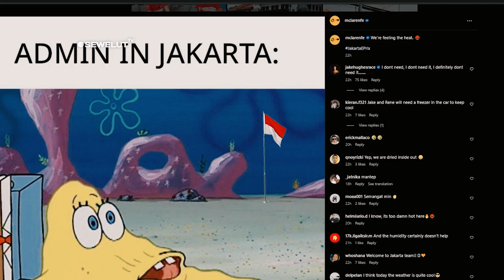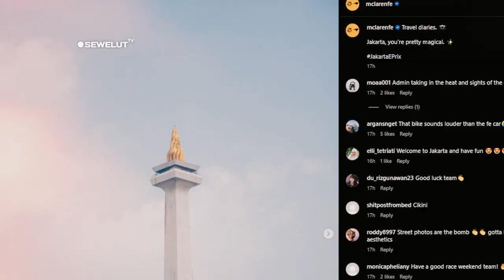BARU TIBA DI JAKARTA ⚡ PEMBALAP FORMULA E UNBOXING MOBIL BALAP DAN KETEMU BAJAI 😍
Panasnya cuaca jakarta juga di rasakan tim dari Mc Laren Formula E yang sudah berada di jakarta. Uniknya mereka mengunggah sebuah Meme dalam instagramnya yang bergambarkan kartun Spongebob yang meleleh dengan tulisan “Admin in Jakarta”. Kemudian menambahkan caption yang bertuliskan “kami merasakan panasnya” sambil menuliskan emoji kepanasan. Lantas postingan tersebut di banjiri komentar oleh etizen indo.
Tak hanya itu mereka juga mengunggah beberapa foto yang mereka temui ketika di jakarta. Salah satu yang mereka unggah adalah Bajai warna biru ketika melintasi di jalanan jakarta. Tak hanya itu ,bapak-bapak penjual kerupuk di jalan pun juga turut di unggahnya dalam instagram mereka. Tak ketinggalan gedung-gedung beserta tugu monas juga turut di unggah dalam instagramnya. “Buku harian perjalanan, jakarta kau cukup ajaib” tulis dalam postingan tersebut.